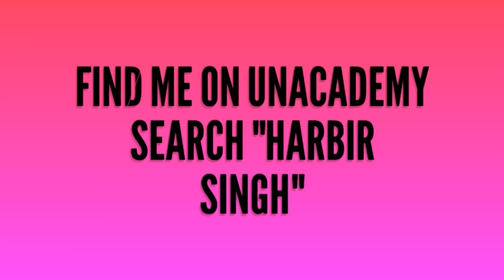MCD PRT पर हुआ case. देखो क्या होता है???